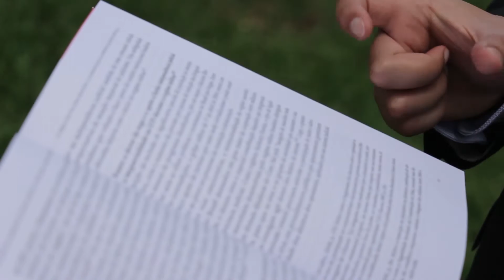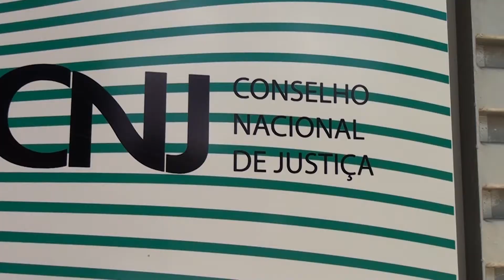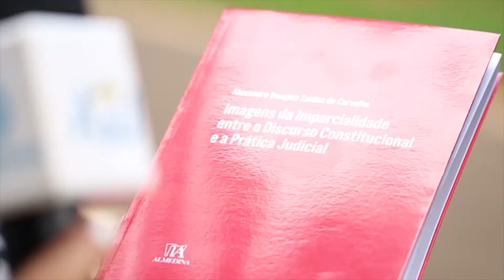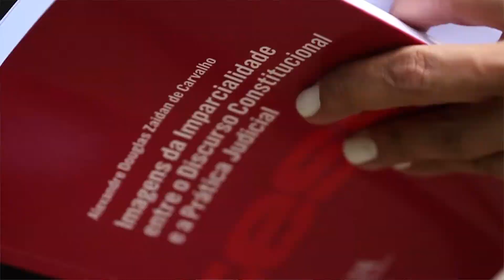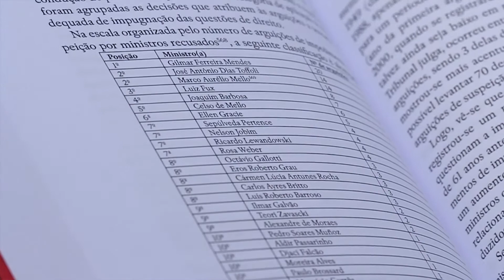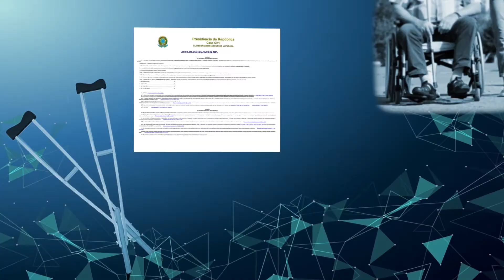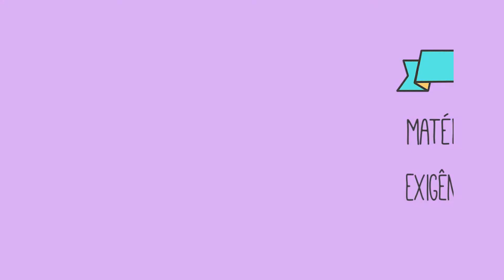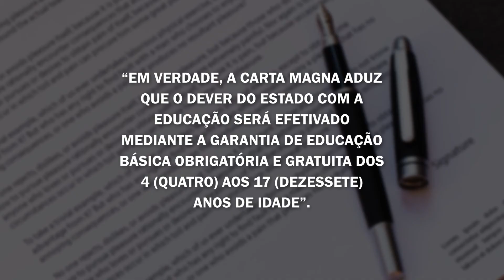Destaques AGU Brasil (25/11/2017)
imagens da imparcialidade entre o discurso constitucional e a pratica judicial, é o livro de Douglas Zaidan, coordenador da Escola da AGU do Distrito Federal. Seminário Internacional Brasil-União Europeia no Enfrentamento da Violência Doméstica, com foco na busca de ferramentas efetivas para a prevenção e repressão aos crimes de violência contra a mulher. Advocacia-Geral confirma validade de normas para ingresso no ensino básico.